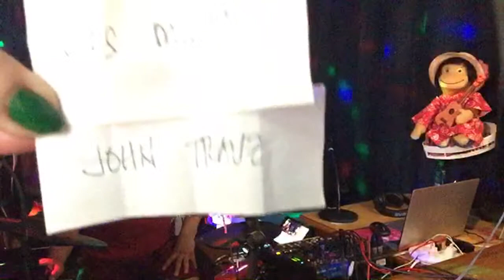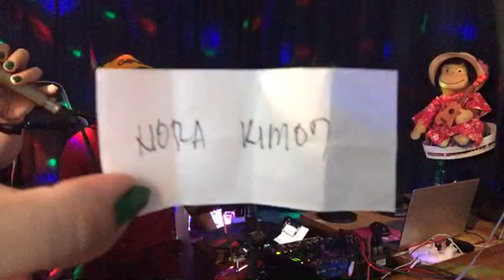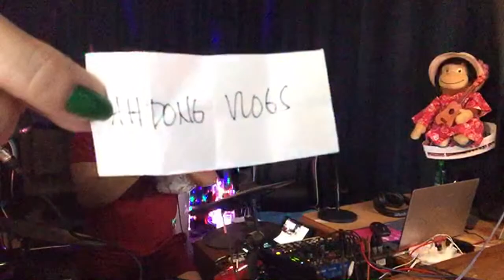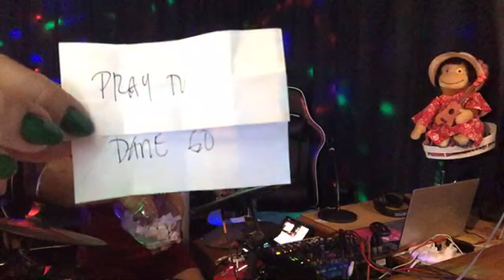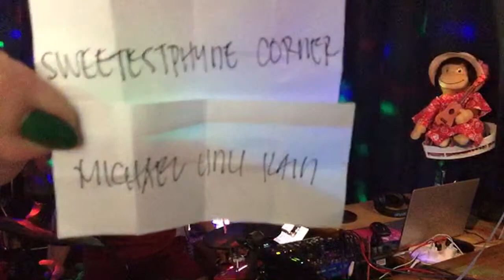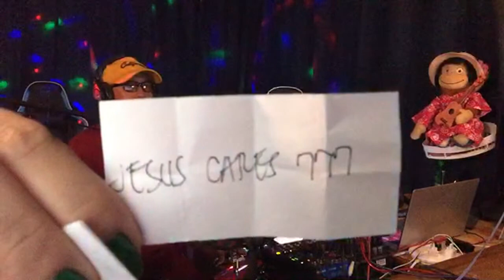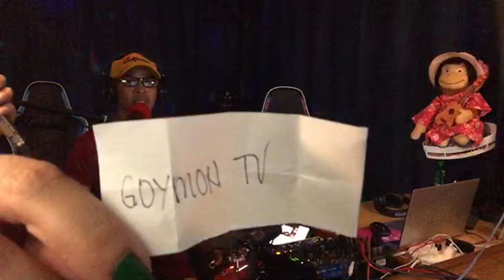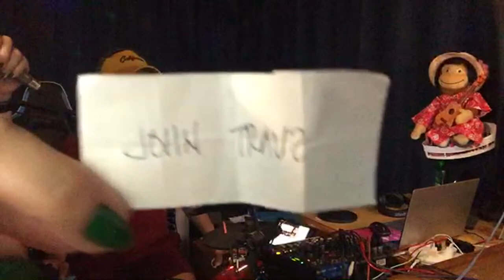AYUDA/ISDAAN+JAMMING 🎸💃🕺🏼 TULOY PO KAYO MGA KAPATID🙏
SHOUTOUT TO ALL MY VIP MEMBERS!
@itshe Chelle
@4 Family Fun TV
@Len&Craig F-A
@Irene Caranguian
@sweetestphyne corner
 @Marky Yamamoto
@3D HYPE ALL-In
@Jomzky Winner
@BUDOY IN JAPAN
@Bella's U Channel
@Elimfro Virgo
@Familia Firma
@Vin in Broome
@Angel livin the life
@Thea's corner channel
@Papa Leo
@Aj Warguez
@Anie D. Jamil
@John and Grace Life
@KaPusit TV
@Mang Tomas Vlog
@JUAN EN CHUPPAO
@Madam Gigil Tv
@42nd Genaration
@ddjums channel
@Bayott Ako Pero Rakista
@Madelle Asia
@Apriljane vlogz
@hildzgarcia valle
@Haru Mi
@Julie's Best Vlog
@Cecilia Mimay Tan
@Bernalyn Holto
@Thommy Jay Failma
@Mr. Urag
@RUTOT Vlog
@Ate Critz Tv
@Dimples Girl
@Percy J
@Frayna 88
@DJ REBZ
@Renzo and Rael Adventures
@Huge D
@Queen Pines01
@Repa Makz
@Hanny Herbas
@MAKIKIUSO TV
@Jaya Gresos
@Wonder Anne
@Shel B in America
@Mabangis vlog
@JinkyG Chavez
@Apriltess Channel
@Honeypie Vlogs
@chona chang
@The Master Baiter
@TripleK Pueblas
@Terry Sencio
@Apollo06 Tv
@Lizasfergie Vlog
@JOHANES LOVES
@Jesus Cares777
@Jeni Za
@Simply Yummy Foods
@Overseas Filipino Mom
@Saharah Cardenas
@Dona J
@Trias TV Motovlog
@Jeck & Joel Vlog
@Enna Lee
@Lynnz Vlog
@MainSwitch Official
@Single J Santa
@LhyneMANE TV
@gala na vlogger
@HYPE MARINO
@ver jane
@Ms. DYULIE
@JOSH MaCooletz VLOGS
@Sir ERNZ tv
@Kobekob Nelson
@Ruru28 tv
@MAMITA OZ LIFE TV
@Joy's Buenavista Vlog!
@Aldmar Ologes
@Clifford Channel
@dj mel tv
@Rosita Egner
@Mamets Janz
@Besty Jean
@manilynmix vlogs
@Kamote Riders Vlogger
@Jorry Tubay
@Goymon TV
@Kusina ni Lew
@Mr Davao
@MissB Channel
@hubby ni miss b
@yumi ocho vlog
@jhervie channel
@inek TV
@42nd Generation
@Madelle Asia
@Nanay Cathy
@ANGEL WATANABE
@mercy mangulabnan
@Adelfa Claros
@Mhavel Stitch
@VIVZ FANADERO
@Yumeprince angels vlog
@Elma Montali TV
@Carlo Redita
@Konyang Channeltv
@Evelyn Monica
@Ligaya's Vlog
@Raduche Oli Channel
@Julie's Best Vlog
@sweetestphyne corner